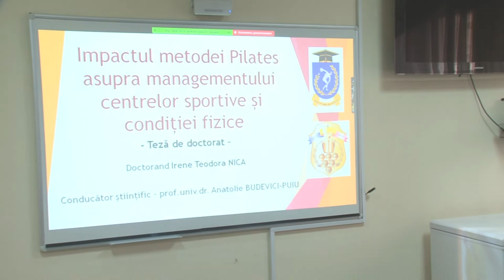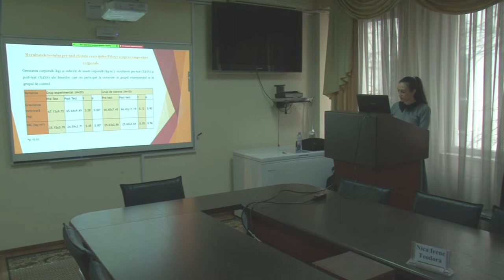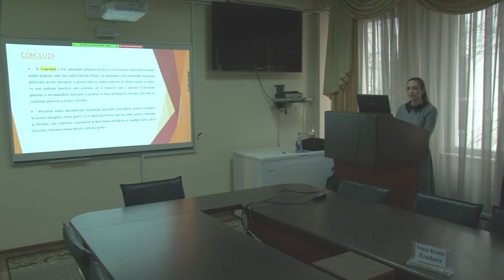03.12.2021 | Susţinerea Tezei de Doctor în Pedagogie - Nica Irene Teodora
Susţinerea tezei de doctor cu tema:
"Impactul metodei Pilates asupra managementului centrelor sportive și condiției fizice" va avea loc la 3 decembrie 2021, ora 14.00, aud. 105 (sala mică a Senatului) în
şedinţa Comisiei de susținere publică a tezei de doctorat din cadrul Universității de Stat de Educație Fizică și Sport din Republica Moldova (str. A. Doga 22, Chișinău, MD-2024).

Teza a fost elaborată la Școala Doctorală a Universității de Stat de Educație Fizică și Sport

Componența Comisiei de susținere publică a tezei de doctorat:
1. MANOLACHI Veaceslav, doctor habilitat în științe pedagogice, profesor universitar,
Universitatea de Stat de Educație Fizică și Sport, Chișinău – președintele comisiei
2. ONOI Mihail, doctor în științe pedagogice, conferențiar universitar,
Universitatea de Stat de Educație Fizică și Sport, Chișinău – secretar științific
3. BUDEVICI-PUIU Anatolie, doctor în științe istorice, profesor universitar,
Universitatea de Stat de Educație Fizică și Sport, Chișinău -conducător științific de doctorat
4. TRIBOI Vasile, doctor în științe pedagogice, profesor universitar,
Universitatea de Stat de Educație Fizică și Sport, Chișinău - membru, referent oficial
5. COJOCARIU Adrian, profesor universitar doctor, Facultatea de Educație Fizică și Sport,
Universitatea Alexandru Ioan Cuza din Iași, România -membru, referent oficial
6. LIUȘNEA Cristian Ștefan, conferențiar universitar doctor,
Universitatea Dunărea de Jos-Galați -membru, referent oficial